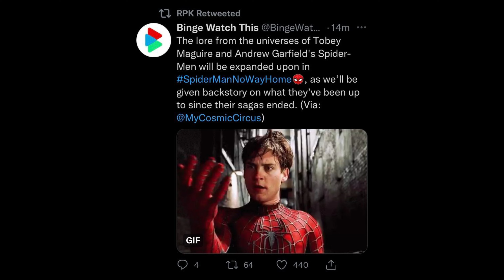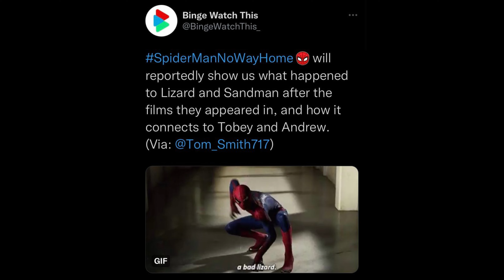Spider-Man No Way Home OFFICIAL Andrew Garfield Tobey Maguire UPDATE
Hey everyone, in this video I am going to breakdown our first look at an official update for Tobey Maguire & Andrew Garfield in Marvel Studios Spider-Man No Way Home. I will also reveal new Sony Pictures Sinister Six spin off films announcement. Are you excited to see Tom Holland, Tobey Maguire and Andrew Garfield battle Willem Dafeo Green Goblin, Alfred Molina Doctor Octopus, Jamie Foxx Electro, Sandman and Lizard in the MCU Spider-Verse movie? Sony Pictures Spider-Man No Way Home (2021) Official Teaser Trailer 3.